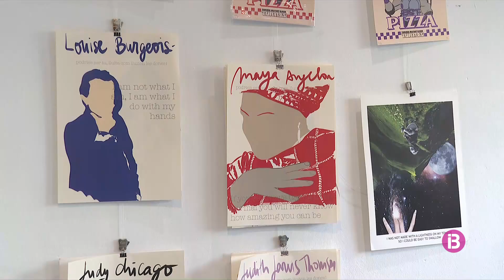Més de 200 artistes se citen a la Nitx de l'Art